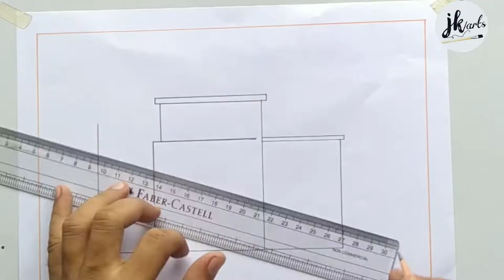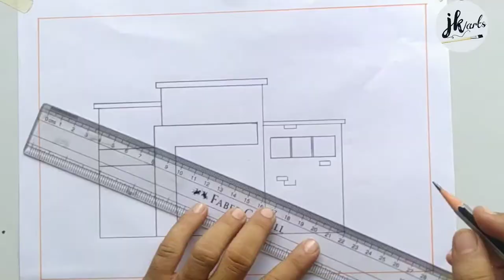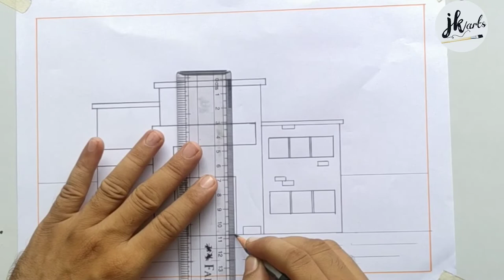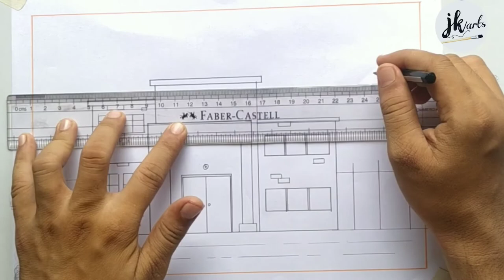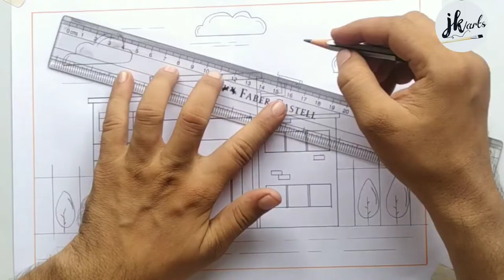Police Station Drawing || How To Draw Police Office Drawing Tutorial || Pencil Art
Asslamu alaikum.

in this video  i am.  going  to show you how to draw a beautiful  polis station or police office easy step by step for beginners.

How to Draw a Police Station Drawing || Police Office Drawing Tutorial

thanks